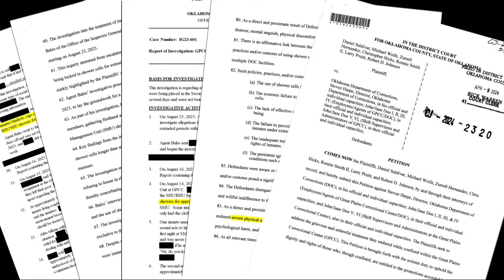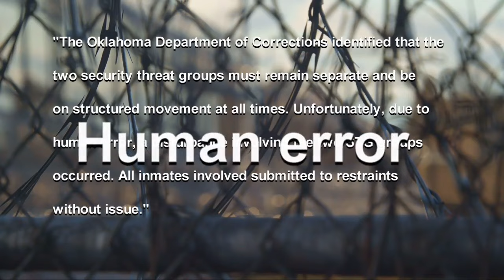Human rights lawsuit against Oklahoma Department of Corrections moved to federal court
There are new developments in the lawsuit against the Oklahoma Department of Corrections (ODOC) and its leader alleging human rights violations.
The case has now been moved from Oklahoma district court to federal court.
We're also hearing from a former prison guard who said some of the allegations are nothing new.